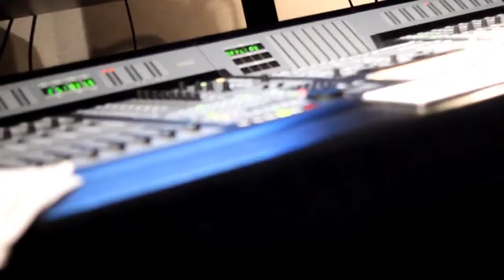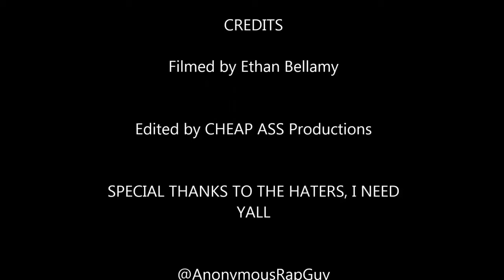I Must Be (prod Phobetor) Official Music Video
Dope-ass history lesson:

This is the original collab I Must Be that lead to the forming of The Midnite Sons.